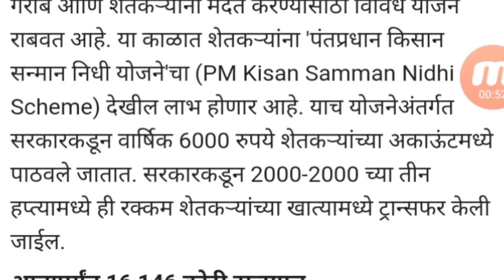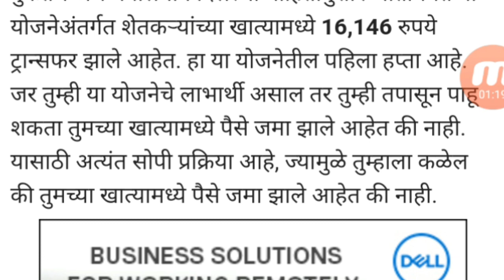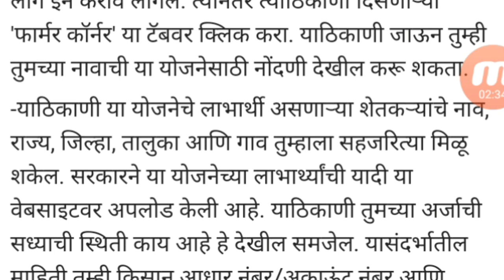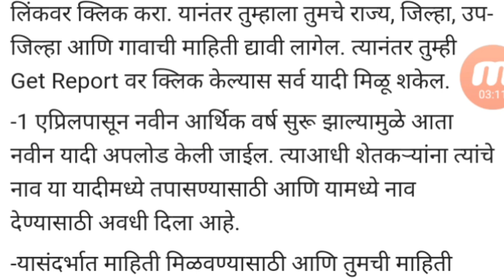कोट्यावधी शेतकर्‍यांना सरकार 6000 रुपये देत आहे ! तुम्हाला मिळाले का? नसेल मिळाले तर हे करा